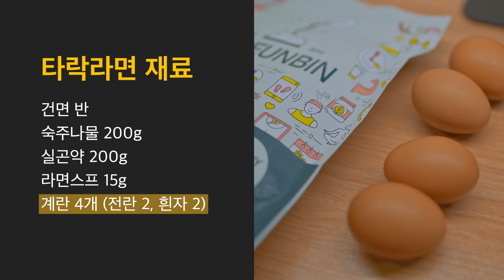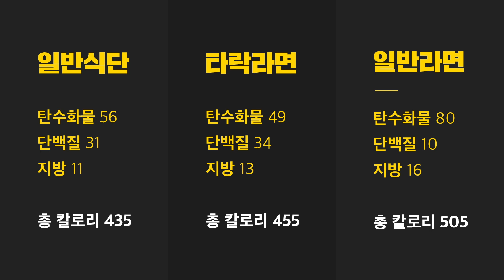살 1도 안찌는 라면 공개합니다 [타락식단]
[타락 라면 레시피]
- 계란 전란 2개, 계란 흰자 2개

*위 링크는 쿠팡에서 유사한 상품을 찾아서 올려놓았습니다